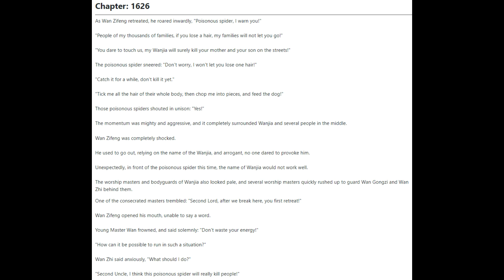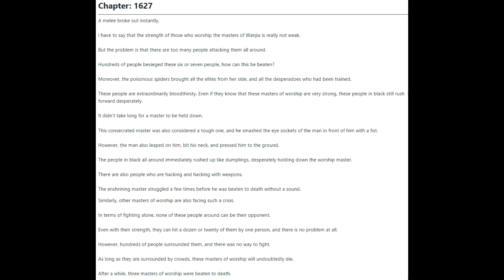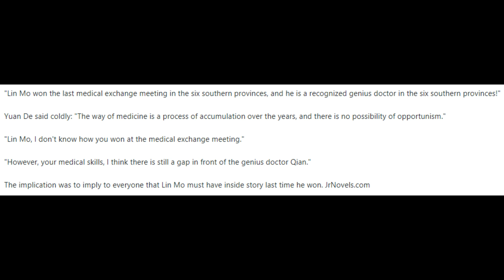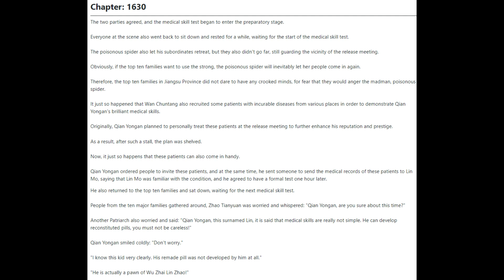Medical Genius's Unspeakable Marriage 1626 - 1630